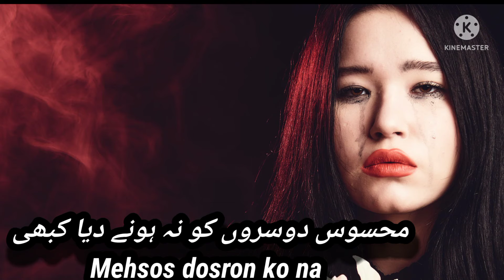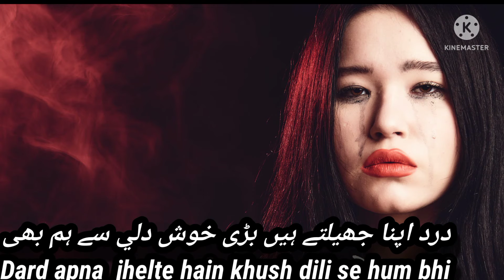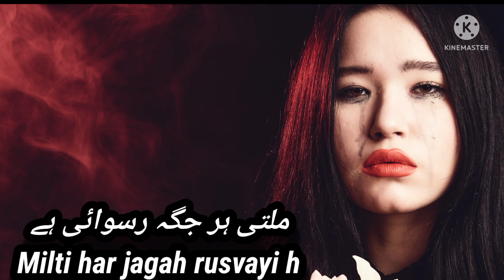Dard💘 dil ka kam😥 na huva, Urdu Ghazal, برستی ہر طرف تنہائی ہے ملتی ہر جگہ رسوائی ہے 🍁😭sad shayari